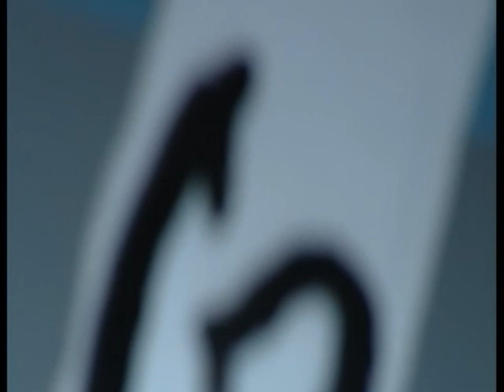Gustavo Bueno, Ignacio Prendes, y Ángeles Fernández-Ahuja: España a debate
Debate organizado por la Fundación DENAES (Defensa de la Nación Española) en el Club de Prensa Asturiana, Oviedo, martes 22 de enero de 2013. Participan Gustavo Bueno, catedrático y filósofo, Ignacio Prendes, de UPyD, y Ángeles Fernández-Ahuja, del PP.

La Nueva España reseñó al día siguiente:
Bueno: «España es muy anterior a Cádiz»
El filósofo juzga «pura palabrería» el abandono del Antiguo Régimen de las Cortes gaditanas en un debate sobre el modelo de nación con UPyD y PP
Prendes: «Hace falta pactar el modelo territorial»
Fernández-Ahuja: «La Constitución nos ha permitido vivir en pacífica convivencia»